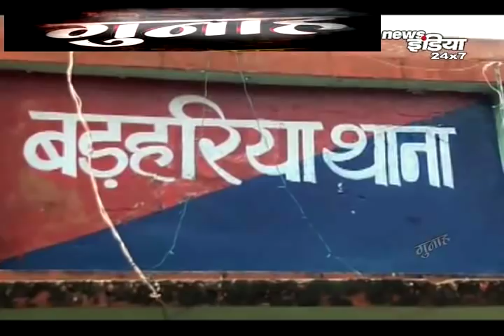बिहार में बढ़ता अपराध का ग्राफ बिहार पुलिस को खुले आम चुनौती दे रहा ... |Gunah | Bihar